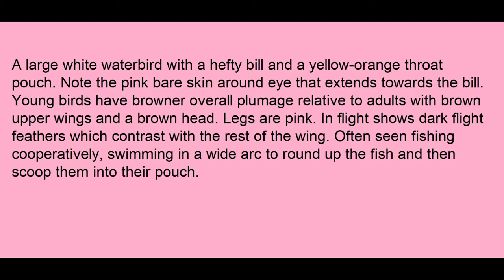The Great White Pelican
The Great White Pelican (Pelecanus onocrotalus) also known as the Eastern White Pelican, Rosy Pelican or White Pelican is a bird in the pelican family. It breeds from southeastern Europe through Asia and Africa, in swamps and shallow lakes.

A large white waterbird with a hefty bill and a yellow-orange throat pouch. Note the pink bare skin around the eye that extends towards the bill. Young birds have browner overall plumage relative to adults with brown upper wings and a brown head. The legs are pink. In-flight shows dark flight feathers which contrast with the rest of the wing. Often seen fishing cooperatively, swimming in a wide arc to round up the fish and then scoop them into their pouch.